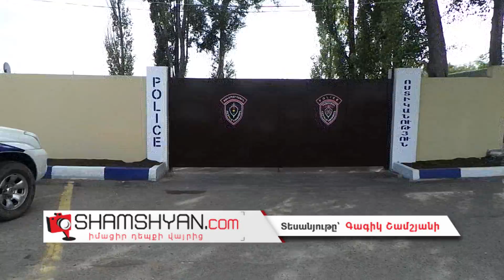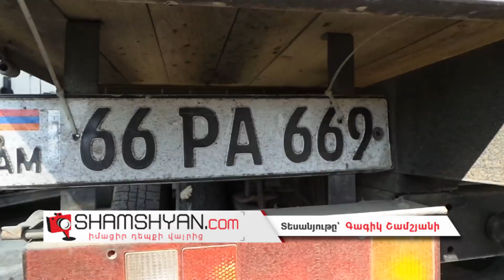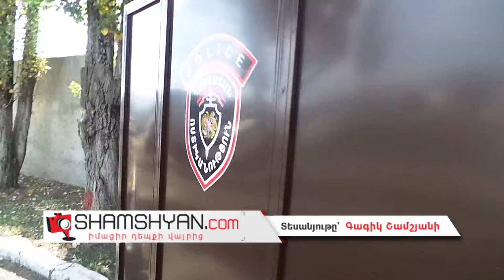1 շաբաթում Ոստիկանությունն ու «Դիլիջան ազգային պարկ»-ը հայտնաբերել են 20-ից ավելի ծառահատողների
Արդեն 1 շաբաթից ավելի է, Ոստիկանության Գեղարքունիքի մարզային վարչության, Ոստիկանության Դիլիջանի և Սևանի բաժինների ծառայողները Ճանապարհային ոստիկանության 2-րդ սպայական գումարտակի 4-րդ վաշտի 1-ին և 2-րդ դասակների աշխատակիցների և «Դիլիջան Ազգային պարկ»-ի ու Հաղարծնի մասնաճյուղի ծառայողների հետ մի իսկական արշավ են սկսել ապօրինի ծառահատողների նկատմամբ։ Մանրամասները՝